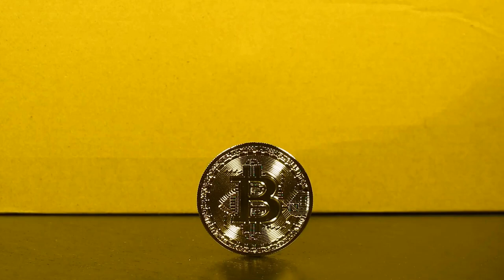A Padlock Placed In Front Of A Bitcoin Free Stock Video Foo | Free Stock Video - No Copyright | 4K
A Padlock Placed In Front Of A Bitcoin Free Stock Video Foo.